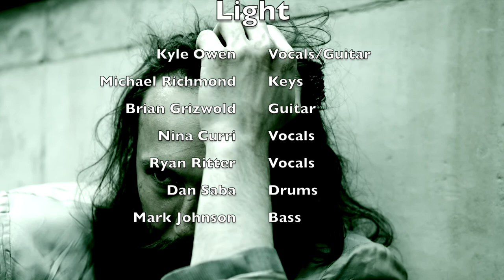LIGHT THE VIDEO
Share if you dare!!!  Friends have told me this is the best video we have made.  This song has Nina Curri, Ryan Ritter, Mark Johnson, Michael Richmond, Brian Griswold and Danny Saba.  Mark Johnson plays stand up bass on the three songs in this release.  It is quite something to hear.  He recorded in Victoria BC for this record that was produced and mixed in Phoenix AZ. We hadn't connected in years and when my dad passed he reached out and we decided to make music again.  Pretty special to have him on this record as we are brothers.  This is raw music with mostly acoustic instruments recorded with freestyle intentions.